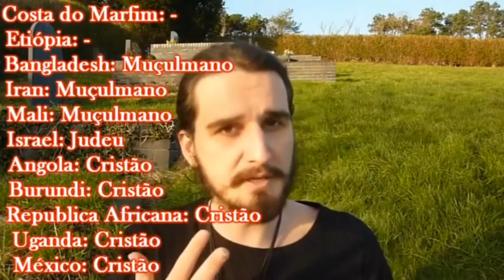Um ateu opina sobre os muçulmanos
﷽ - Em Nome de Deus (Allah), O Clementíssimo, O Misericordiosíssimo:

No vídeo acima, o conhecido ateu brasileiro Estevão Slow opina a respeito dos muçulmanos e seu comportamento pacífico, após ter retornado de viagem ao mundo islâmico.

Nas palavras do Livro Luminoso:

فَتَعَالَى اللَّهُ الْمَلِكُ الْحَقُّ ۗ وَلَا تَعْجَلْ بِالْقُرْآنِ مِنْ قَبْلِ أَنْ يُقْضَىٰ إِلَيْكَ وَحْيُهُ ۖ وَقُلْ رَبِّ زِدْنِي عِلْمًا
"Exaltado seja Allah, O Rei, O Verdadeiro! E não te apresses para a recitação do Al Qur'an antes que sua inspiração seja encerrada. Outrossim, dize: Óh, Senhor meu, aumenta-te em conhecimento!"
[Nobre Al Qur'an 20:114]

Disse o nosso caridoso e amado Mensageiro (ﷺ - que a paz e as bençãos de Allah estejam sobre ele):

حَدَّثَنَا مُحَمَّدٌ، أَخْبَرَنَا أَبُو مُعَاوِيَةَ، عَنِ الأَعْمَشِ، عَنْ زَيْدِ بْنِ وَهْبٍ، وَأَبِي، ظَبْيَانَ عَنْ جَرِيرِ بْنِ عَبْدِ اللَّهِ، قَالَ قَالَ رَسُولُ اللَّهِ صلى الله عليه وسلم ‏ "‏ لاَ يَرْحَمُ اللَّهُ مَنْ لاَ يَرْحَمُ النَّاسَ ‏"‏‏.‏
"Allah não será misericordioso para com aqueles que não são misericordiosos para com seres humanos."
[Profeta Muhammad (ﷺ - que a paz e as bençãos de Allah estejam sobre ele)]

Todos os direitos de reprodução e a propriedade intelectual do vídeo pertencem ao canal "Canal do Slow", que originalmente publicou os trechos de onde foi extraída a peça áudio-visual acima